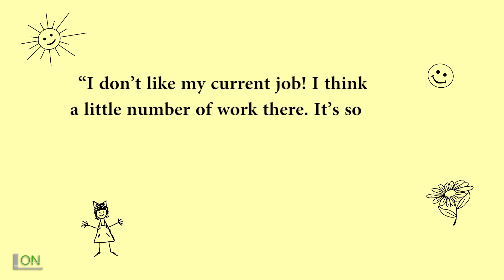Idiom 4. Bite off more than you can chew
Hey ya, buddies! Here’s a new idiom video!

IDIOM 4:
Bite off more than you can chew - to have or take more responsibilities than you could do/cope or manage with